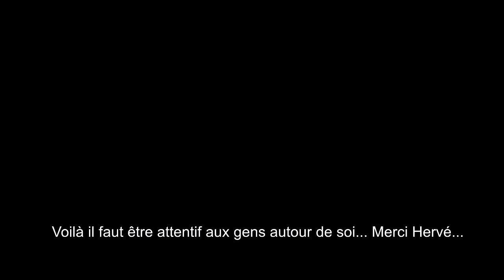Handicap et Handisport - Un état des lieux avec Hervé Graillot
- Pourquoi tu fais du zapping tv de chaîne en chaîne depuis 1h petit scarabée ?

- J’essaye de voir si un sujet Handisport a paru en ce jour.

- C’est comme chercher une aiguille dans une botte de foin car c’est très peu médiatisé.

- Ah bon pourtant nous avons des joueurs de hauts niveaux qui s’entrainent très dur avec de beaux parcours.

- Et oui je sais, tiens regardes Hervé, il va expliquer tout cela :